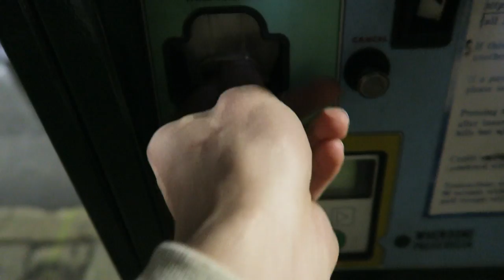I Wet The Bed!? Literally!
Hope You Enjoyed A Day In My Life!! Make Sure To Follow Me On All My Other Social Medias Linked Below!